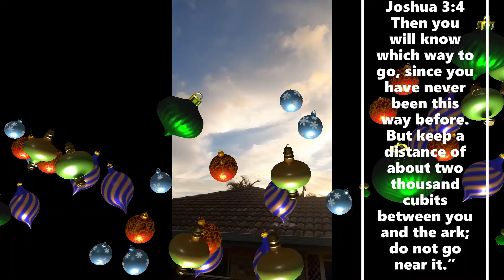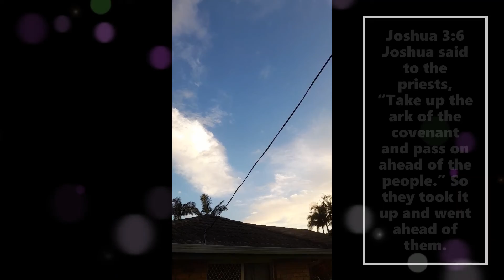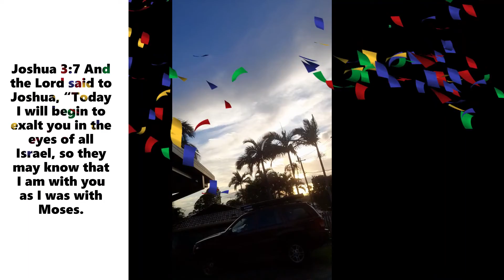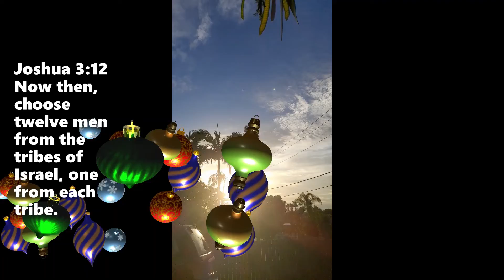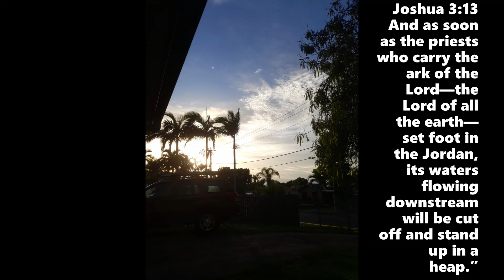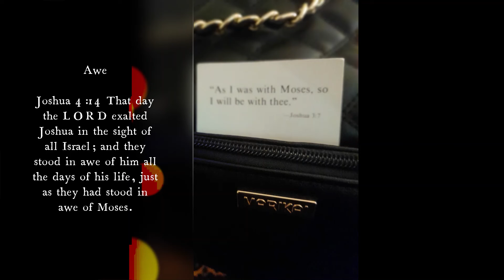7 Dec 2021 Rochelle Ta'a Tufuga video diary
Tuesday, 7 Dec 2021 my lifestyle, the chores, the Bible promise, the photo session admiring God's creation at this time in Australia, its the Summer season, the 7th day  ends Mon 28 Feb 2022.  Less than 2 weeks is Christmas Day (Saturday, 25 Dec 2021).  Today a bit of shopping using bro's car.  Paying bills on internet sharing video diary on internet.